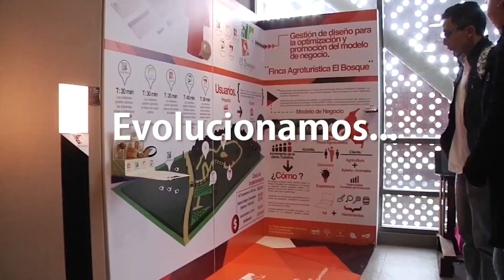SALÓN ACADÉMICO VIRTUAL DE DISEÑO 2020